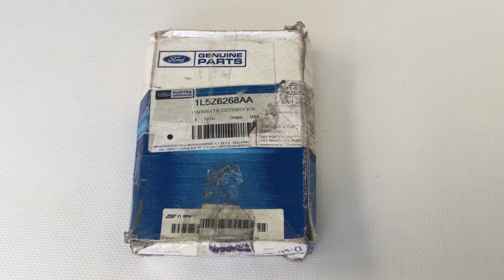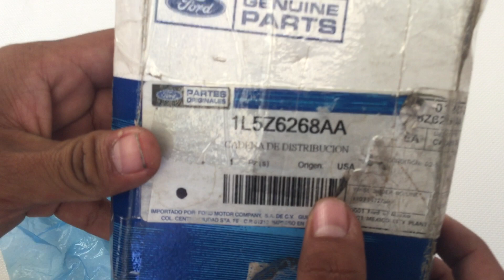Cadena De Distribución Escape 2005-2019 Original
AQUI TE MOSTRAMOS A DETALLE LA CADENA
SI GUSTAS ADQUIRIR LA PIEZA, TE DEJAMOS EL SIGUIENTE ENLACE